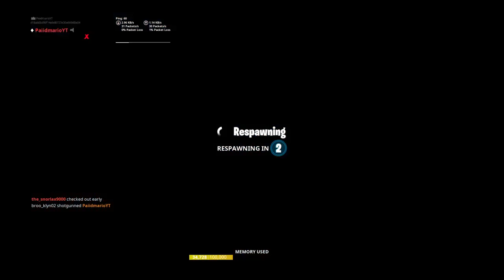Random dous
MOB GANG